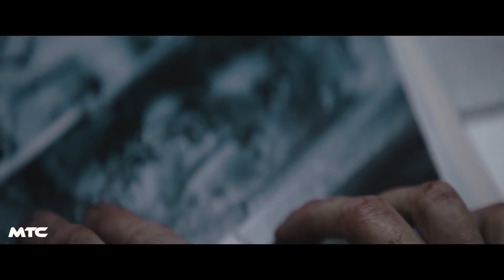THE BATMAN: Joker Deleted Scene (2022)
Batman uncovers corruption in Gotham City that connects to his own family while facing a serial killer known as the Riddler.

Cast: Robert Pattinson, Paul Dano, Colin Farrell, Zoë Kravitz, Jeffrey Wright

Release Date: March 4, 2022 (USA)
Genre: Action/Adventure
Director: Matt Reeves
Writers: Matt Reeves, Peter Craig, Bob Kane